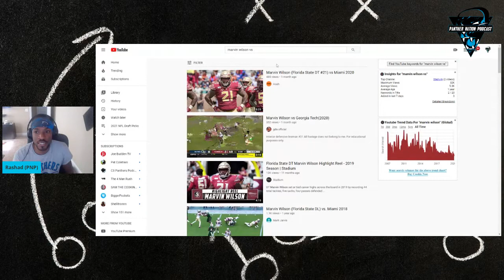Marvin Wilson (FSU) FILM REACTION (DT) || 2021 NFL Draft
MARVIN WILSON
IDL, Florida State

CONF Atlantic Coast - Atlantic
JERSEY #21
CLASS Senior
HT 6'5"